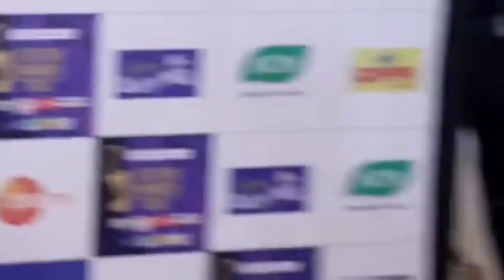पठान को गदर2 फिल्म ने धूल चटा दी |GADAR2 VS PATHAN Box Office Collection | Sunny Deol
GADAR2 ने KGF को चटाई धूल | फैंस की सुनामी | Box Office Collection

Gadar 2 Box Office Collection | Gadar 2 Vs Pathaan Vs KGF 2 Day 5 Box Office Collection | Review

Sunny Deol
Shahrukh khan

Gadar 2 4th Day Collection
Gadar 2 5th Day Collection
Gadar 2 Today Box office collection
Gadar 2 All India Box Office
Gadar 2 Worldwide Box Office Collection
Gadar 2 Public Craze
गदर 2 की कमाई
Gadar 2 Advance Booking
Gadar 2 6th Day Advance Booking
Gadar 2 Advance Booking Update Day 6

Gadar 2 Box Office Collection | Gadar 2 First Day Collection | Gadar 2 Advance Booking | Sunny Deol

Gadar 2 Advance Booking Record
Gadar 2 Vs Pathaan Advance Booking
Sunny Deol
Shahrukh khan
Akshay kumar

OMG 2 Advance Booking Record

Directed by
Anil Sharma

बॉलीवुड अभिनेता सनी देओल की फिल्म गदर-2 का लोगों को बड़ी ही बेसबरी के साथ इंतजार है। जैस जैसे फिल्म के रिलीज के दिन नजदीक आते जा रहे है वैसे ही लोगों धेर्य भी अब जवाब देने लगा है।

Gadar 2 Box Office Opening
Gadar 2 First Day Box Office Report
Gadar 2 First Day Box Office Prediction
Gadar 2 Trailer
Gadar 2 Most Viewed
Gadar 2 Songs
Gadar 2 Teaser Views
Gadar 2 Record Breaking
Gadar 2 Release date
Gadar 2 Promotion The Kapil sharma show
Gadar 2 Update Gadar 2 News
Gadar 2
Sunny Deol
Jawan
Amisha Patel
Anil Sharma
Shahrukh khan
Salaar
Prabhas